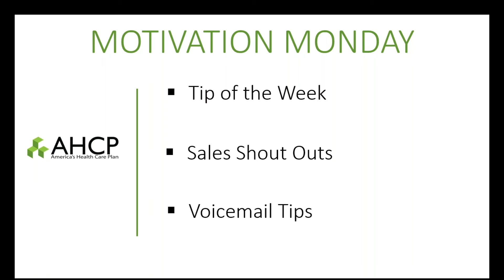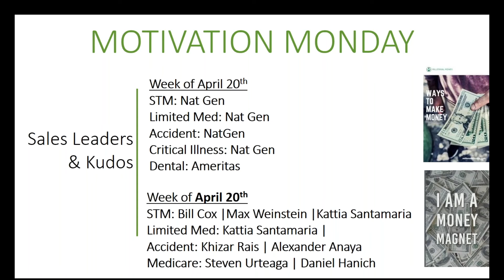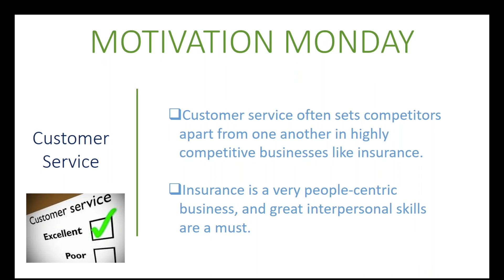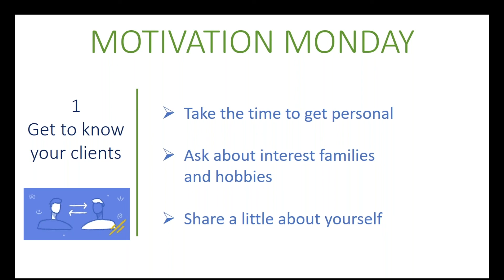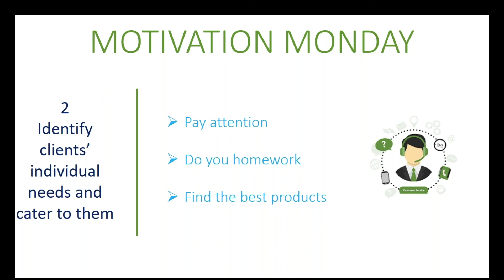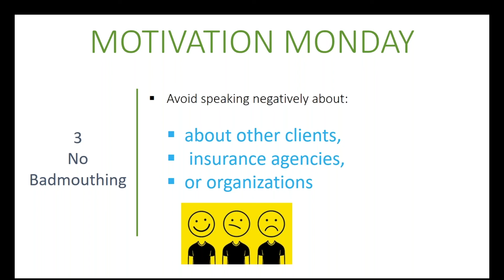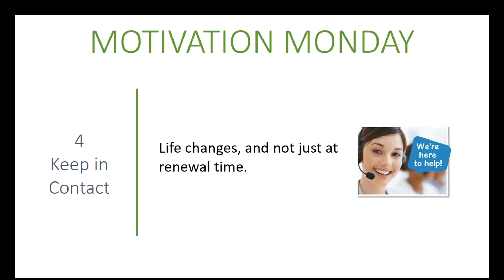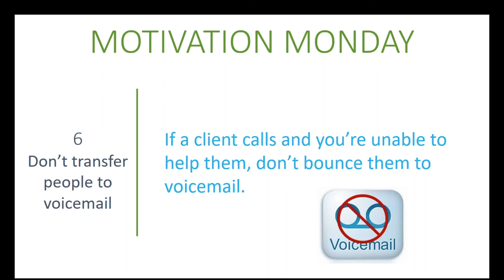Top 6 Customer Service Tips